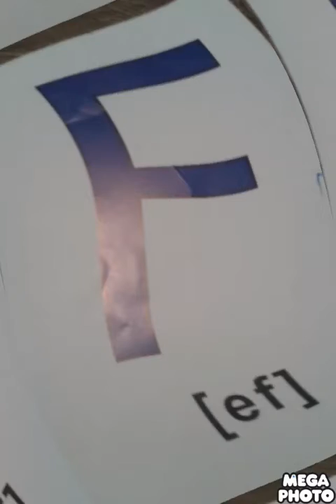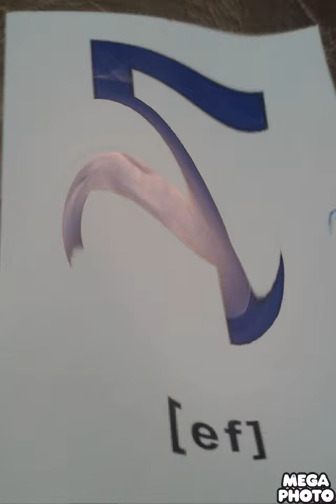3 февраля 2019 г.